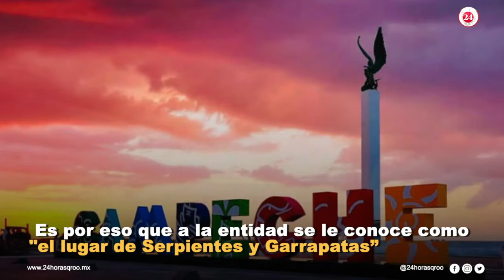El origen de la palabra Campeche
Alguna vez te has preguntado ¿qué significa la palabra Campeche?, aquí te contamos sobre su origen